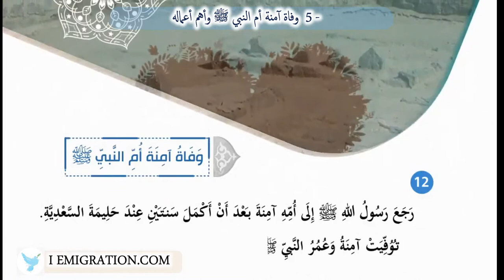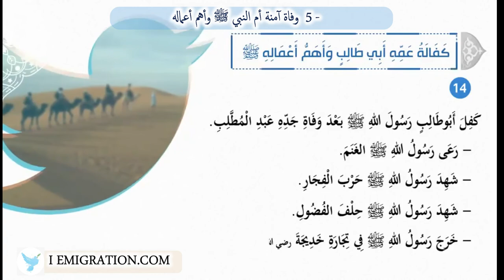5 وفاة آمنة أم النبي ﷺ وأهم أعماله